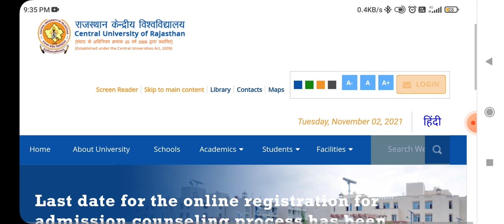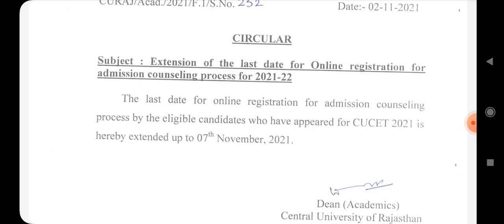Last date of registration has been extended by central university of Rajasthan||curaj counseling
Last date of registration has been extended by central university of Rajasthan.